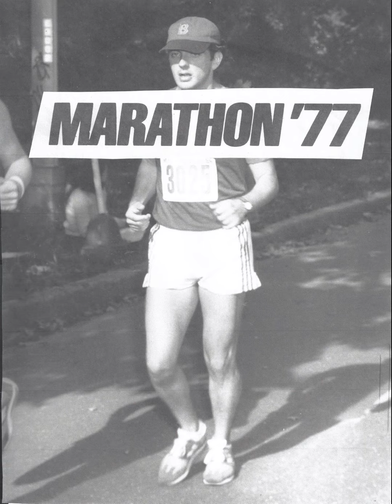Marathon '77 - Peak Freens